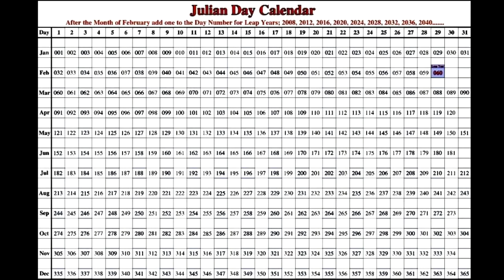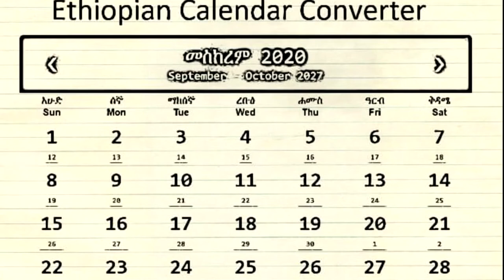ऐसा देश जहां 12 नहीं, 13 महीने का होता है एक साल | A country where there are 13 months in a year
देश जहां 12 नहीं, 13 महीने का होता है एक साल